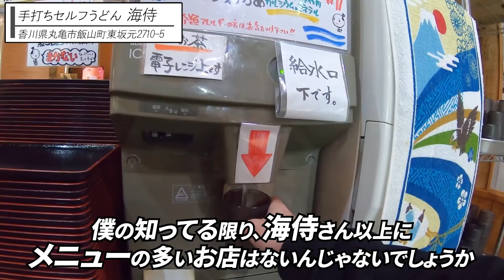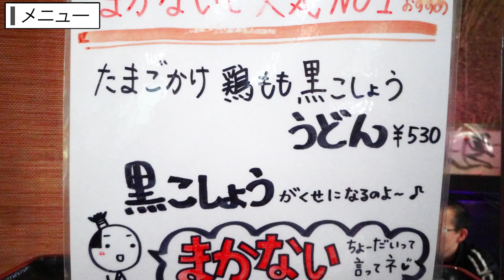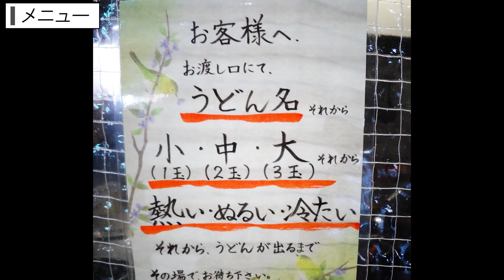【新食感のうどん!!太麺好きに絶対に食べてほしい!!】麺肌ふわっと中もっちりな讃岐うどんの名店【海侍】香川県丸亀市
店名：海侍
住所：香川県丸亀市飯山町東坂元2710-5

・応援して頂ける方（コメントの専門バッチが使えます）【月額190円】
・ステッカープレゼント【月額490円】
・月に1度,一緒にうどん屋さんで食事+ステッカー【月額6,000円】

※自分の作ったグッツを『ヤグタウンに会えない、でも欲しい方』にプレゼントしたくてメンバーシップを取り入れてみました。
※ステッカーは定期的にデザイン更新していくと思うので、その都度その都度で登録して頂いても大丈夫です。
※基本的には無料無償でお届けしたいと思っているので、本当に無理はしないでメンバー検討をして頂けると嬉しいです。

※後、これも定期的にですが撮影オフショットやNGシーンなど面白い絵が取れたら「メンバー限定」の動画も作成しますのでそちらも楽しんでいただければと思います。

🔳高松市🔳
・手打十段 うどんバカ一代
・まさご屋
・空海房
・わら家
・まつばら
・宝山亭
・いちみ
・あづま
・手打うどん　麦蔵
・竹清 本店
・手打うどん 三徳
・誠うどん
・うどんの田
・誠うどん
・うぶしな
・日の出製麺所
🔳綾川🔳
・岡製麺所
・本格手打うどん はゆか
・いなもく
🔳丸亀・善通寺・多度津🔳
・一屋
・岡じま
・純手打うどん よしや
・つづみ
・なかむら
・海侍
・飯野屋
・麦香
🔳まんのう🔳
・むさし
・大喜多
・三好うどん
・うらら
・うまじ家
・虎龍
・かじまや
🔳さぬき市・三木町🔳
・八十八庵
・多田製麺所
・まるたけ
・羽立
・溜
・滝音
・牟礼製麺
・そらいけ
・麺処まはろ
・山
・門家
・味泉
🔳東かがわ市🔳
・元匠 湊店
・吉本食品
・うどんや
・讃州讃岐屋
・山賊村
・うどんや まるちゃん
・六車